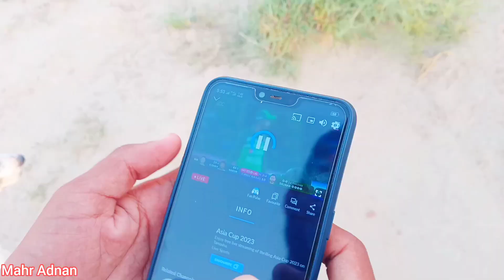Allhamdullilah 😘Iphone 📱le lia 😘😍😘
Asalamualikum
and also now we made funny and islami short videos
I upload on this channel my daily routine videos 📷
I am Thankful for all Viewers
السلام علیکم
یہ میرا ولاگ چینل ہے
میں اس پر ڈیلی روٹین کی ویڈیوز اپلوڈ کرتا
 ہوں
اگر میری ویڈیوز اچھی 🌹 لگیں تو میرے چینل کو ضرور سبسکرائب کریں
تمام ناظرین کا
 شکریہ